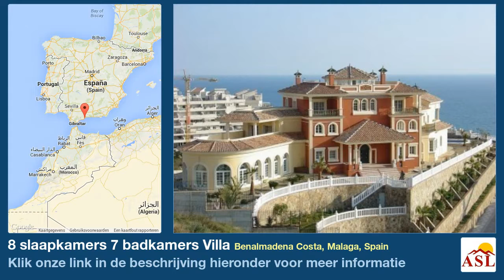8 slaapkamers 7 badkamers Villa te Koop in Benalmadena Costa, Malaga, Spain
Meer informatie op Villa te Koop in Benalmadena Costa, Malaga, Spain met 8 slaapkamer, 7 badkamers

Herenhuis, Dicht bij de zee, Volledig uitgeruste keuken, Parkeerplaats: Garage, Pool: Privé, Tuin: Prachtige tuin, Richting: zuid
Uitzichten: Adembenemend, Kust, Heuvels, Bergen, Open, Panoramisch, Aangenaam, Zee, Zeer goed.
Eigenschappen Makkelijk te onderhouden tuine, Exclusief project, Direkt aan het strand, Ideaal voor familie, Luxe accessoires.

 • Makkelijk te onderhouden tuine • Exclusief project • Direkt aan het strand • Ideaal voor familie • Luxe accessoires